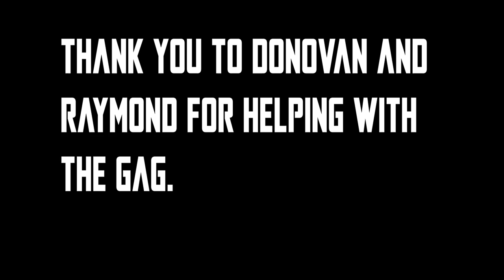Gears 5 I A Year Later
I, Doktor Skipper reflect on Gears 5 made by the coalition since it's launch.

Gears 5 is a third-person shooter video game developed by The Coalition and published by Xbox Game Studios for Microsoft Windows and Xbox One. It is the fifth installment of the Gears of War series and the sequel to Gears of War 4. The ultimate edition was released on September 6, 2019, while the standard edition of the game was released worldwide on September 10, 2019 to generally favorable reviews.

Outro Song!

Raymond's Channel!